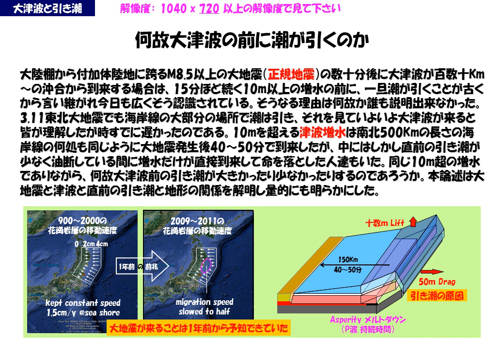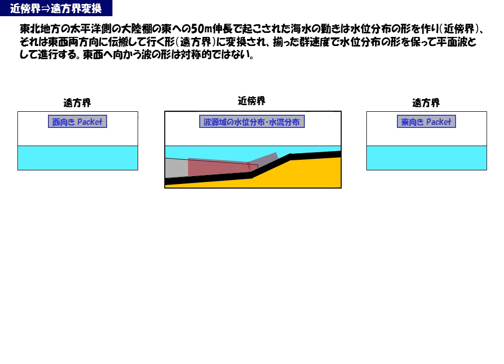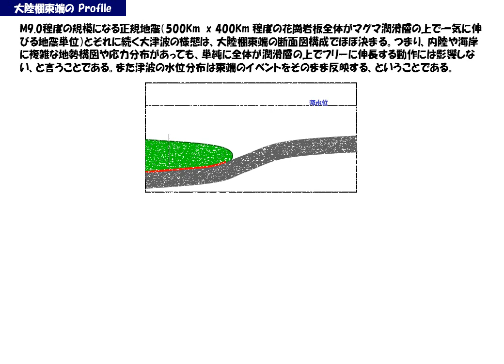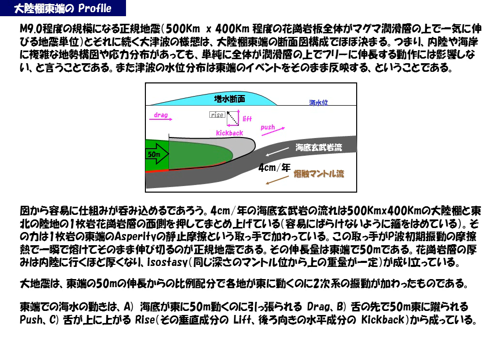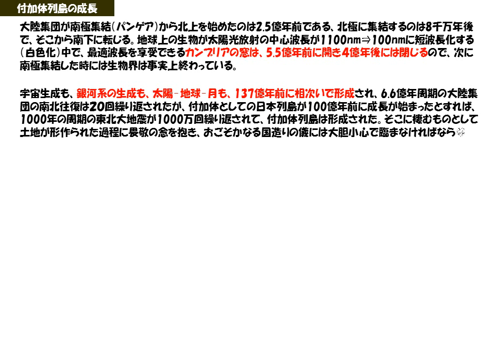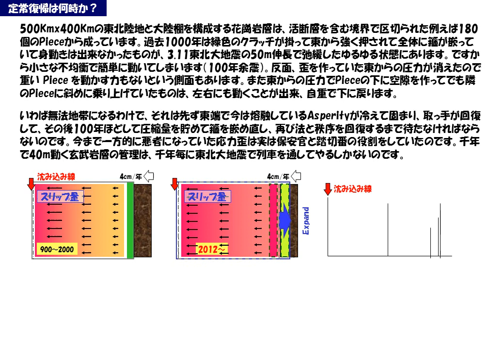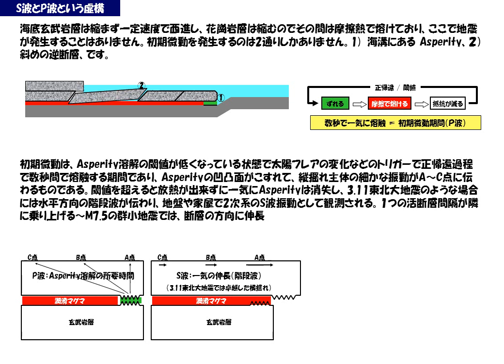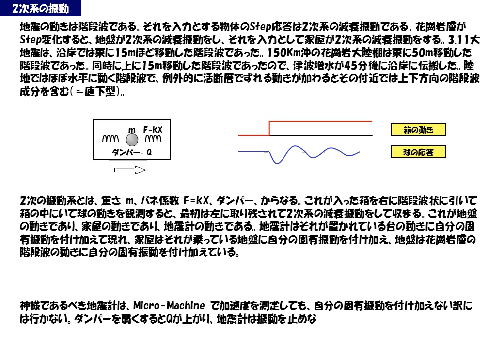（修正版）大地震・大津波・引き潮・地震予知GPSポスト by Kim Utsunomiya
先ず津波の前の引き潮について仕組みが明らかになりました。海底地形が分かれば定量的に扱うことができます。続いて大地震と引き起こす海底玄武岩流と花崗岩陸地の伸長過程、活断層の作用、太陽フレアーのトリガーの仕組みが次第に解き明かされています。6か月後に地震予知が可能になります。